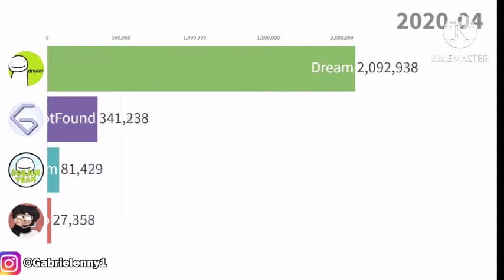Rise of GeorgeNotFound (Gas gas gas)